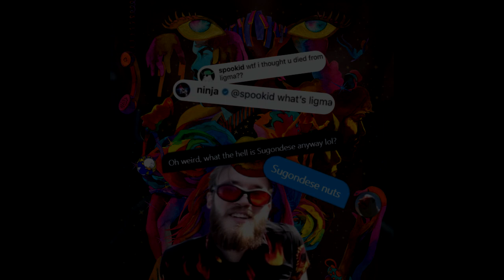ladies and gentlemen we got him full song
But in all seriousness, I like the song, but I found that neither the original nor the fully bass boosted versions were really listenable, so I mixed both tracks and did some other editing and now I unironically listen to this in my free time...

Also here's the lyrics for anyone interested:

I thought I had it all together
But I was led astray
The day you walked away
You were the clock
That was ticking in my home
Changed my state of mind (ladies and gentlemen)
But love’s so hard to find (we got him)

Your feelings changed like the weather
Went from clear to grey
On that cloudy day
How can I go on
Without falling apart
Love’s so hard to find
When someone’s on your mind

Listen baby
Your wish is my command
Baby won’t you understand
That your wish is my command
What can I do to make
My baby understand

Something tells me that I'm dreamin'
I can see us there
Waving unaware
Of problems that have a tendency to keep
Keep the truth confined
Far from our minds

You need someone you can believe in
This I do declare
Trust me I'll be there
The road that leads to heaven can be so steep
I will help you climb
Change your state of mind

Listen baby
What can I do to make my baby understand

Follow me into, into my sleep
Baby I'm yours, I'm yours to keep
You've got the magic
That entered my heart and my mind